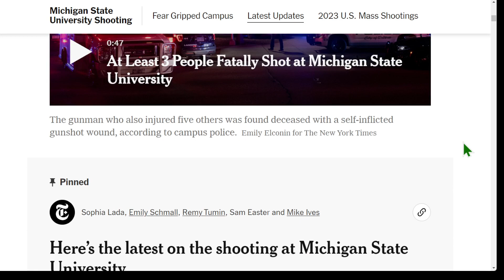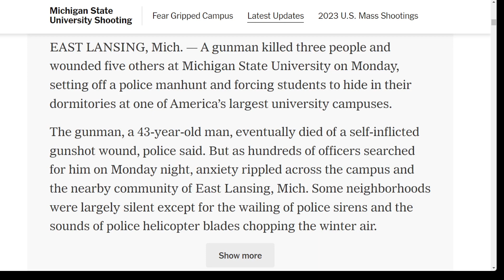🟢 紐約時報：警方稱密歇根州立大學有 3 人死亡，另外五人情況危急，槍手已死亡